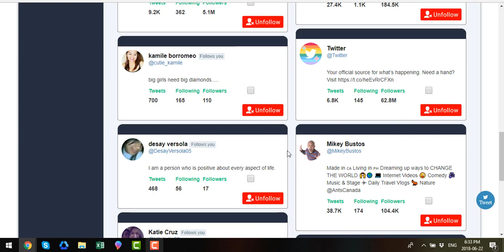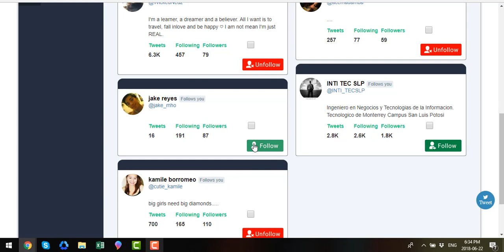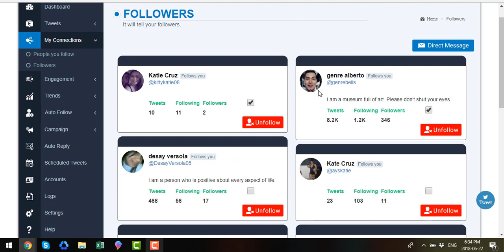Tweetpush My Connections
In this video we discuss the my connections section of Tweetpush. It helps you send  direct messages to people you are following and your followers on Twitter.

You will be able to send messages to multiple people in minimal time.Watch this video and do it for yourself. To know more about our product log onto